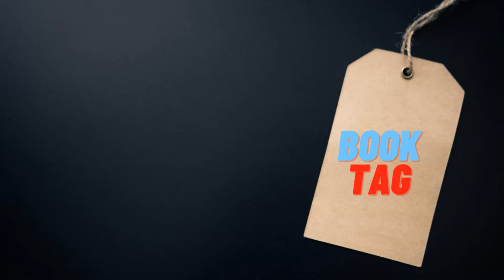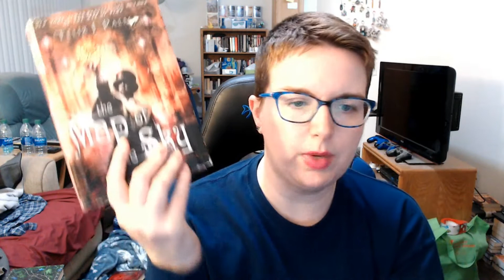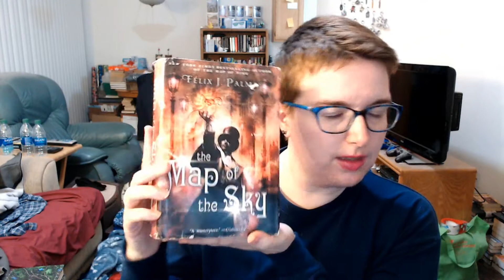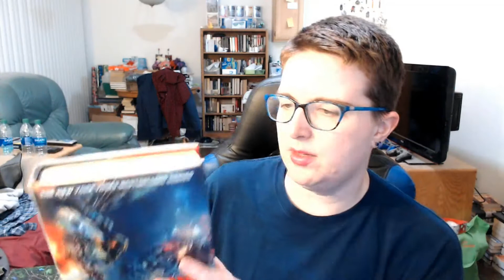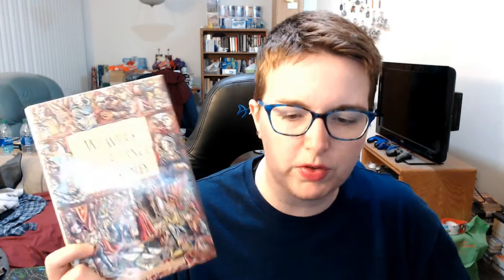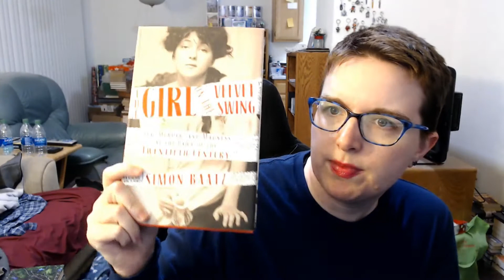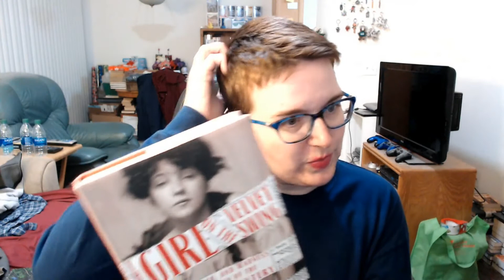omnivore reader book tag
questions:
Pick 4 genres/sub-genres that you like to read. Try to pick as wide a range as possible. Answer these three questions for all 4 genres.

1) What is your favourite book from this genre?
2) What book are you currently reading/just finished from this genre?
3) What book on your TBR from this genre do you think you’ll read next?

00:00 intro
00:54 fantasy
03:26 sci-fi
05:51 historical murder mystery
08:11 non-fiction/biography/true crime
10:35 ending